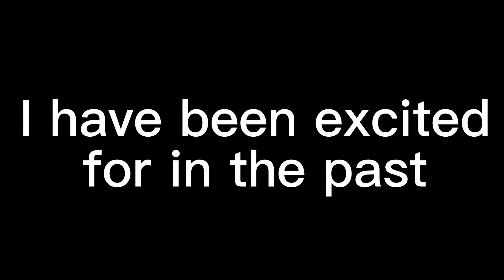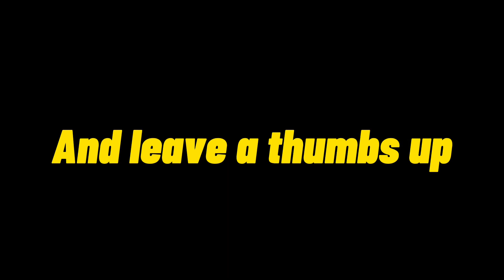All the movies that I like